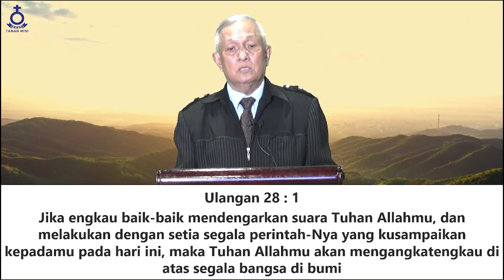Renungan Pagi HKBP Taman Mini | Rabu, 3 Mei 2023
Renungan Oleh : Pdt. W. Ben Parhusip

Ayat Renungan : Ulangan 28 : 1